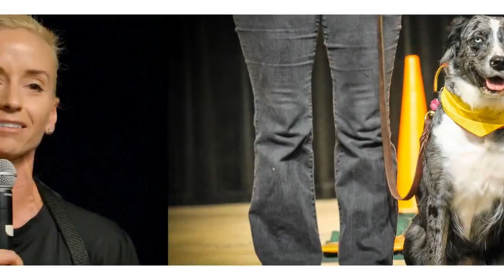Year in Photos 2014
Google made